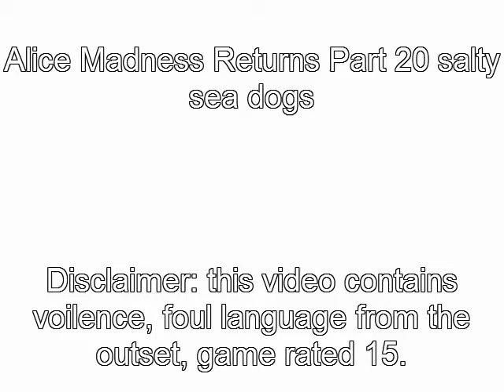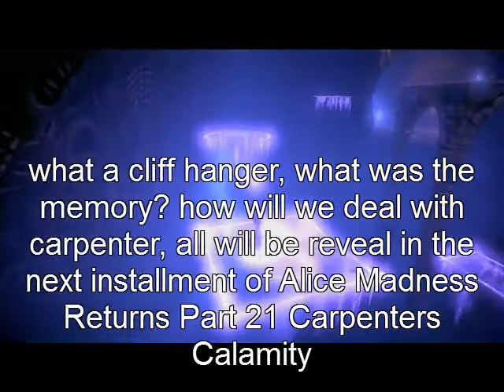Let's Play: Alice Madness Returns: Part 20: Salty Sea Dogz: (Gameplay/Comentary)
why not check out Lone Gamer plays Alice Madness Returns: Part 14: Sea Atlantis: (Gameplay / Comentary)

Make sure you comment your thoughts on this video as well.